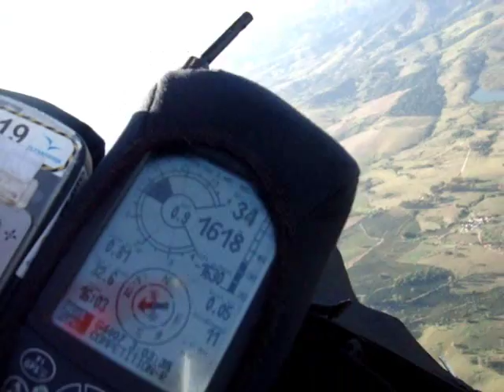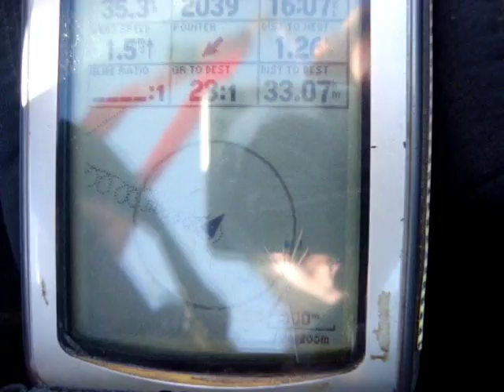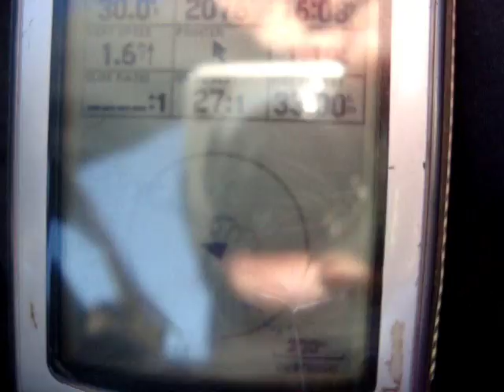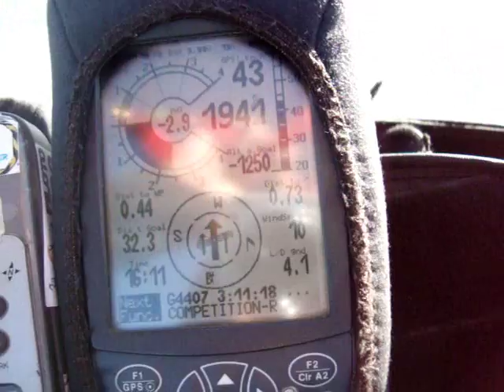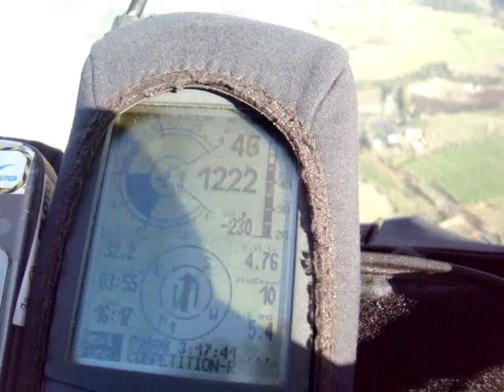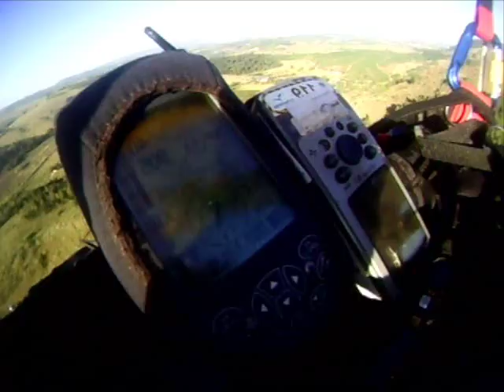pocos de caldas.wmv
final do Campeonato sul mineiro de parapente em Poços de Caldas MG